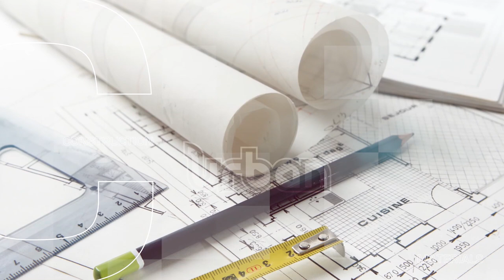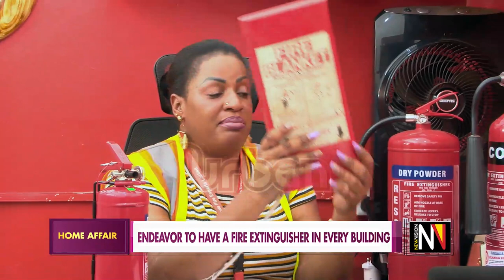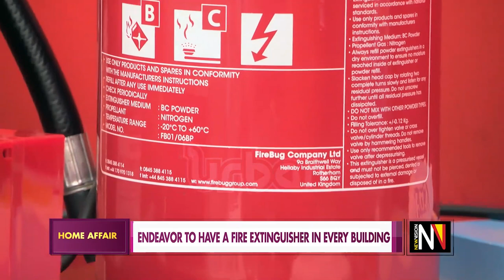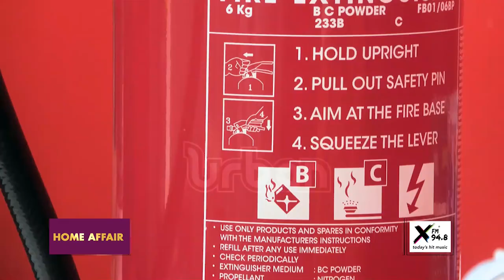Use a fire extinguisher at the early stages of fire Part B